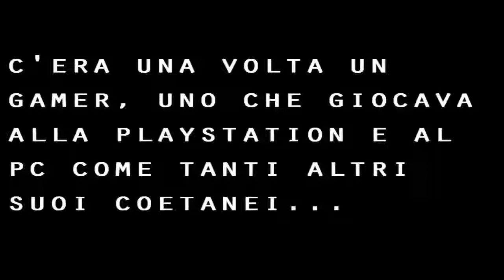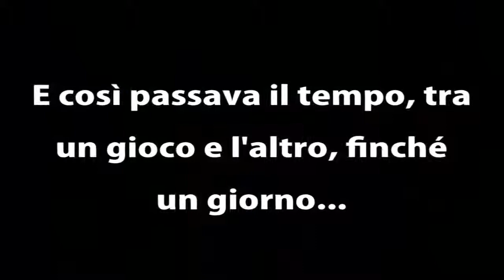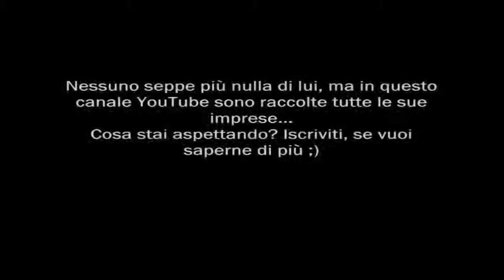Lynus the Porcupine - Trailer del canale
E dopo diverso tempo, ecco qua il mio trailer, fatto con Camtasia Studio. So di non essere un fenomeno col montaggio, però almeno ho fatto del mio meglio...

Edit: ho modificato una canzone a causa del copyright, quella attuale la potete trovare qui: